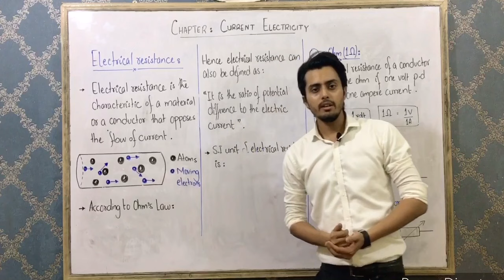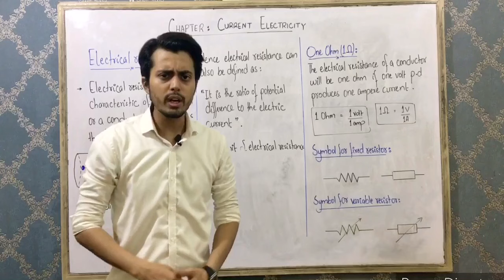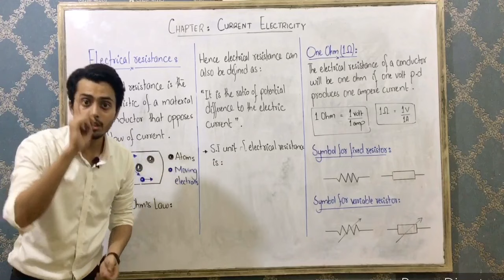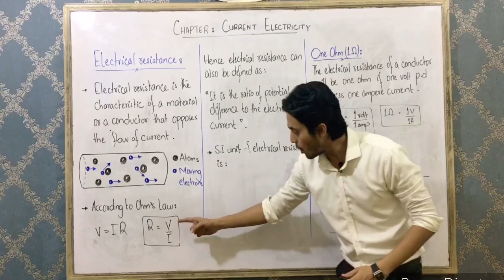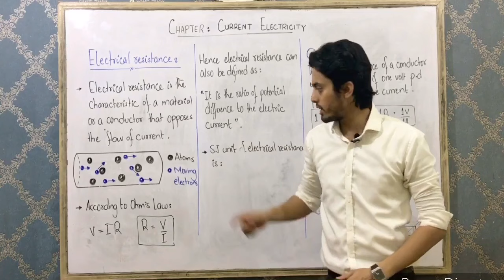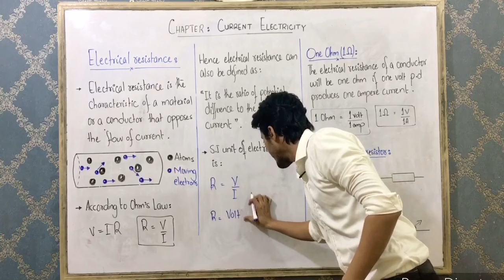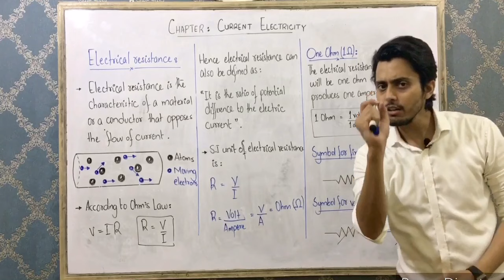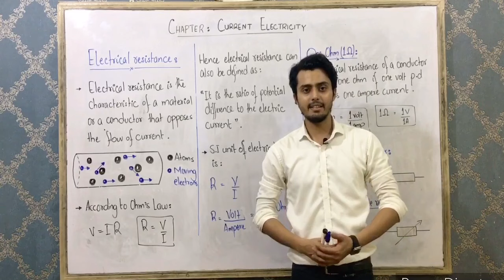Electrical Resistance | Explanation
Electrical Resistance

Next lecture: Effect of temperature on resistance and resistivity